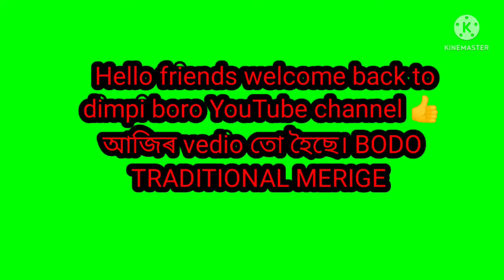Bodo traditional merige vedio#dimpi boro#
Dimpi Boro YouTube channel
Bodo traditional merige vedio